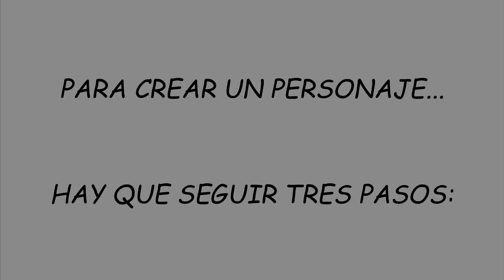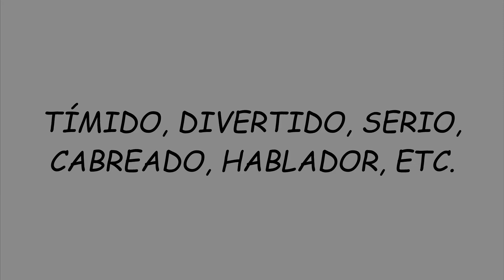Cómo CREAR un personaje de CÓMICS!! - Pedro Arias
Si vas a crear tu propio personaje de cómics con esos tres pasos, te recomiendo que lo apuntes de una pequeña libreta de bolsillo.